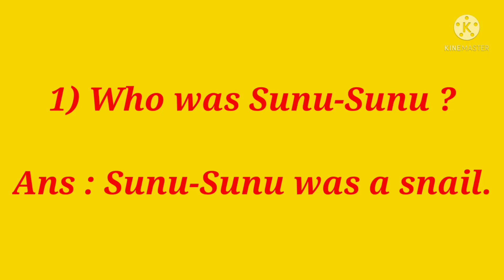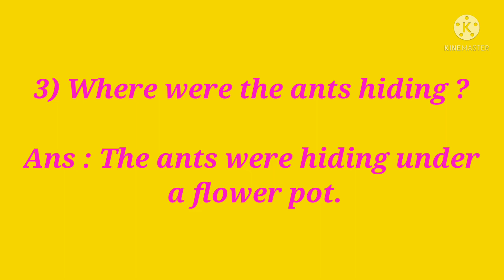Storm in the garden//Manuj gogoi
Hi,
In this video we are trying to write the answers of the lesson storm in the garden. Storm in the garden is a very interesting story in English.